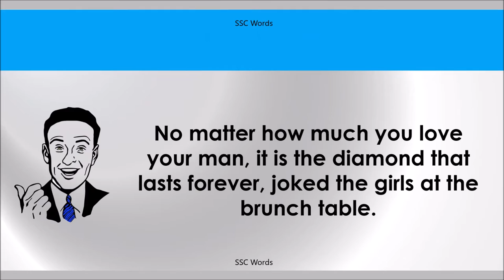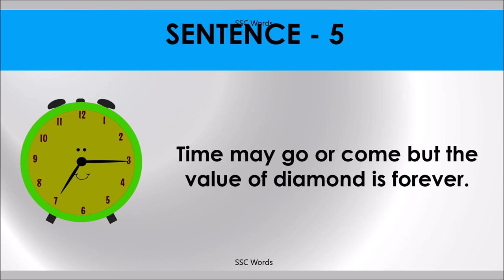Idiom 33 # DIAMOND IS FOREVER # Meaning and five sentences # SSC Words